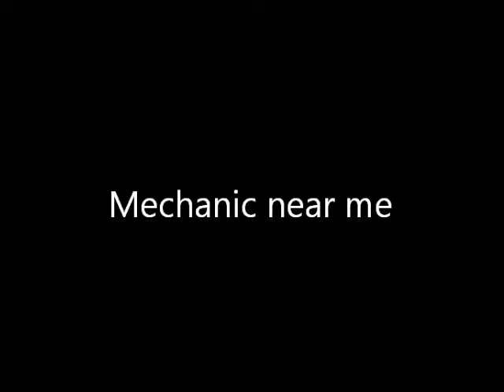Mechanic near me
We service all your car and truck needs, whether DIESEL or conventional.